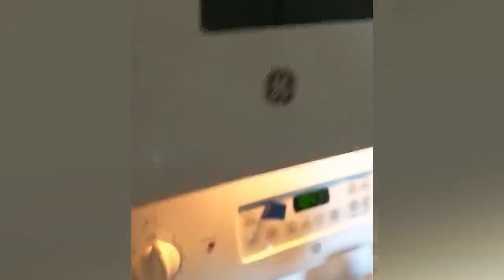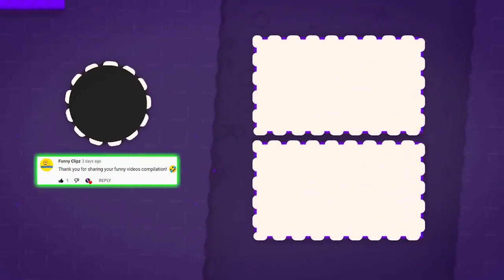Best Meme Compilation 😂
**CREDITS**      Dr.Laugh